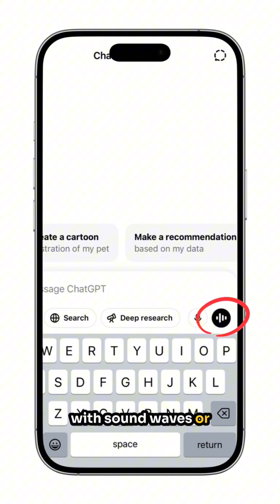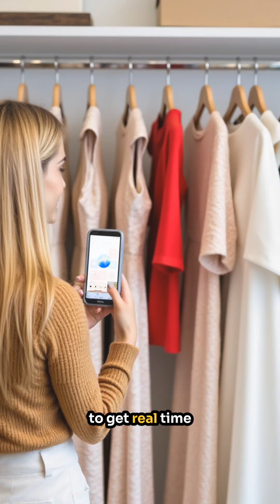ChatGPT's Most Overlooked AI Feature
ChatGPT can see?! 🤯 That's right, OpenAI's ChatGPT has vision capabilities, but it feels like nobody's talking about it. Most people have no idea what to do with this AI feature. But the AI vision can supercharge your life in the most unexpected ways.